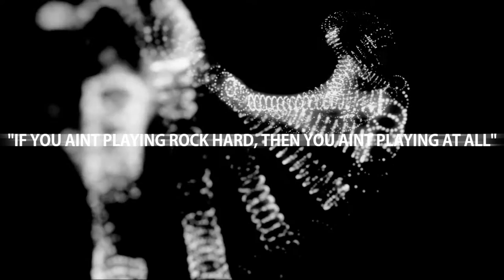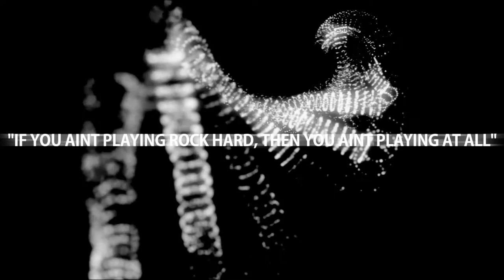Ultra Street Fighter IV Fight Club XsvGamer Part1 Gameplay HD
The first ever XsvGamer Fight Club Ultra Street Fighter IV  tournament. Eight players, two tables/three league style rounds.
Each player must win in a best of five format to be granted the win! Semi Finals and Finals will be streamed live. Who will be declared the top fighter?

This is Part1 of 2 for the first leg of Group A matches!